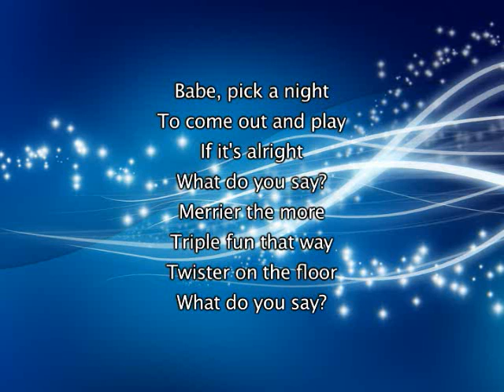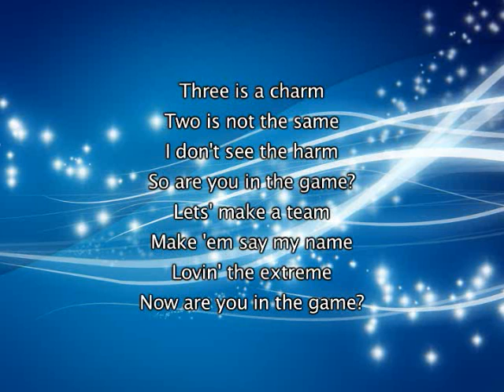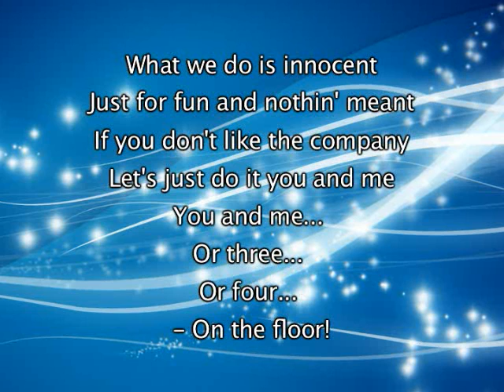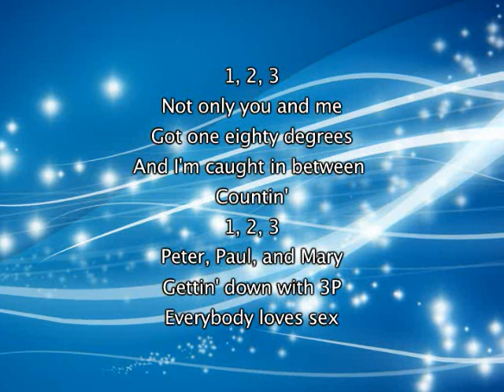Britney Spears - 3, Lyrics In Video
I do not own this song, I simply uploaded it with the lyrics for everyone to enjoy, all copyright and credit for this music belongs to Britney Spears and associated record label